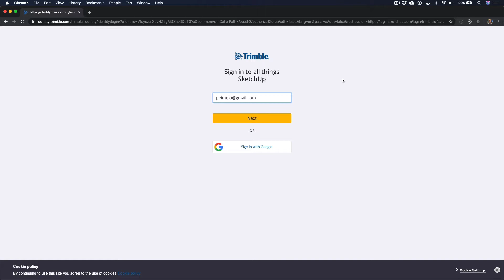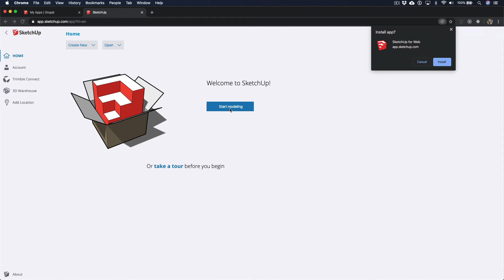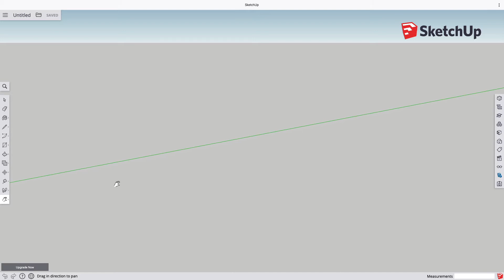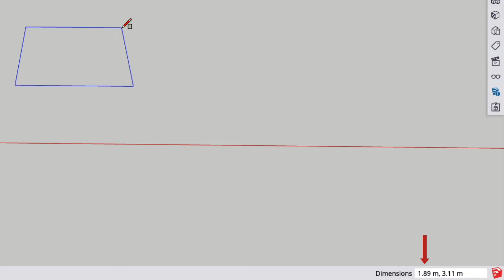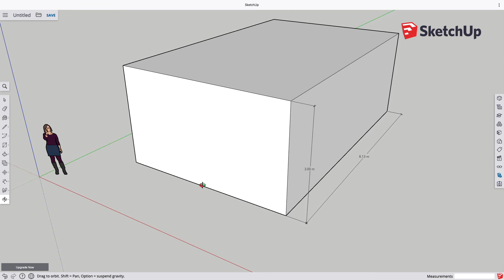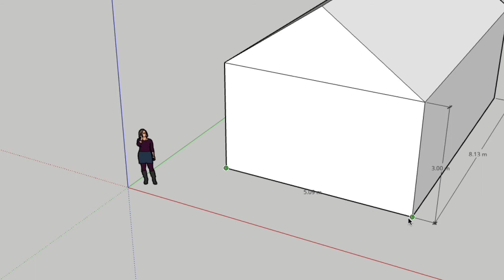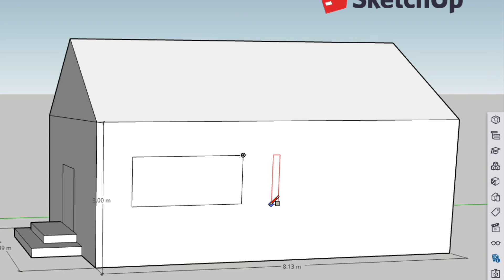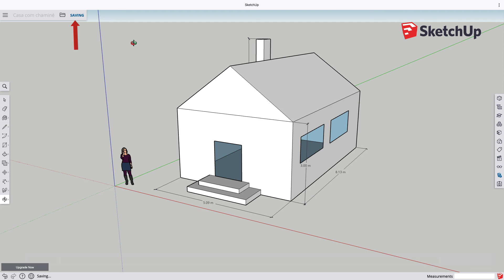SketchUp: Introdução na ferramenta de modelagem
Como modelar uma casa com facilidade.